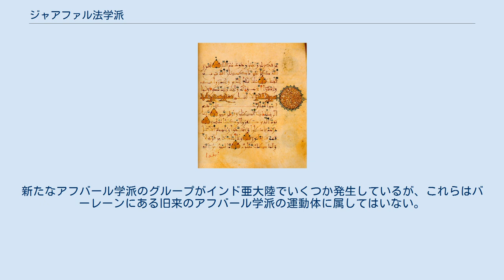ジャアファル法学派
ジャアファル法学派（ジャアファルほうがくは）はシーア派におけるフィクフつまりイスラーム法学の学派（マズハブ）の一つ。
シーア派の多数派を占める。
学派名は6代目イマームのジャアファル・サーディクに由来する。
十二イマーム派がこの学派を信奉している。
 相続、宗教的な税金、商取引、個人の地位、一時的な結婚つまりニカー・ムトアの許可、それにイジュティハードを信頼する点でスンナ派の4大法学派との違いがみられる。
1959年には、アズハル大学（スンナ派の最高教育機関）によって、スンナ派の4つの法学派と並び、5番目の学派としての地位を与えられている。
 この学派は、イスラーム法の解釈において、十分な論証を通じた形でイジュティハードを利用する。
隠れイマームの代理人として法源を独自に解釈する能力を持ちas、イスラム共同体の指導者という役割を担うムジュタヘドの役割を重視する。
このため、法解釈が情勢や時代の変化を考慮して柔軟となっている。
この学派はシーア派で優勢となっている。
 イランの最高指導者を務めたホメイニーは、ジャアファル法学が、認識論は主観性に影響されるという考えに基づいて成り立っていることを強調した。
よって、ジャアファル法学派は、（客観的な）従来型の法学と、（主観的な）動的な法学を行使する。
そして、ジャヴァヘル=アル=カレム（アラビア語: جواهر الكلم‎）によって議論されたが、動的な法学を通じて、時間（アラビア語: زمان‎）の概念、それに場所(アラビア語: مکان‎)の概念を考慮することになっている。
なぜなら、これらの思考と迫真性の程度が、戒律の解釈や理解のプロセスに影響を与えるとされているからである。
 この学派は、今日では消滅しかかっている。
イジュティハードの採用は限定的である。
新たなアフバール学派のグループがインド亜大陸でいくつか発生しているが、これらはバーレーンにある旧来のアフバール学派の運動体に属してはいない。
 ムスリムの間で論争があるジャアファル法学の分野がある。
^ Nasr, Vali (2006), The Shia Revival, Norton, p. 69 ^ Jafari: Shii Legal Thought and Jurisprudence ^ a b [Oxford concise dictionary of Politics,2003:487] ^ (ペルシア語: صحيفه نور‎)